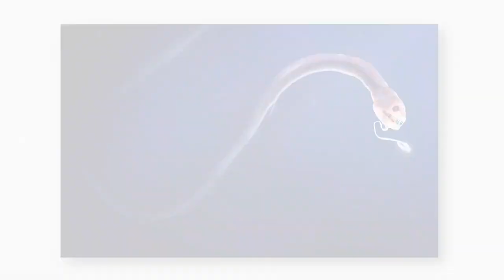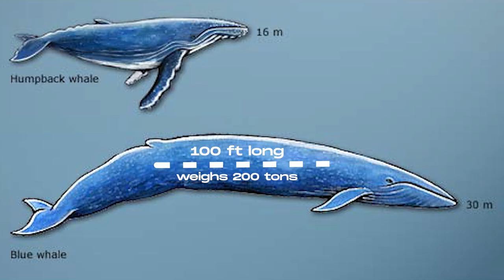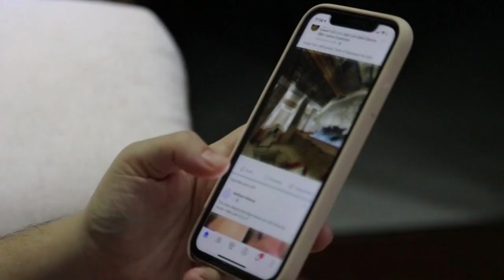The BIGGEST Animal In The Ocean Depth || Mariana Trench Sea Creatures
Explore the vast and mysterious world of the deep ocean, where sunlight disappears and some of the largest and most extraordinary creatures on Earth thrive. This video takes you on an immersive journey beneath the waves to reveal the biggest known deep-sea animal and examine the strange, fascinating species that inhabit these extreme environments. Featuring high-quality visuals and scientifically grounded insights, you'll discover how these creatures survive under immense pressure, cold temperatures, and complete darkness. Perfect for viewers interested in ocean science, wildlife, and the hidden wonders of our planet.